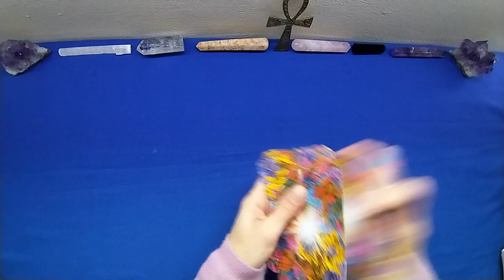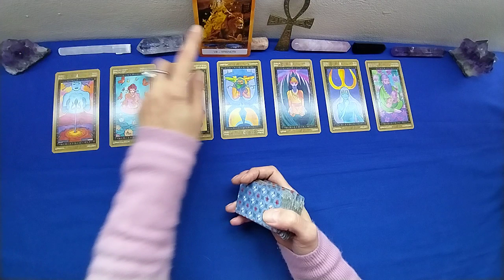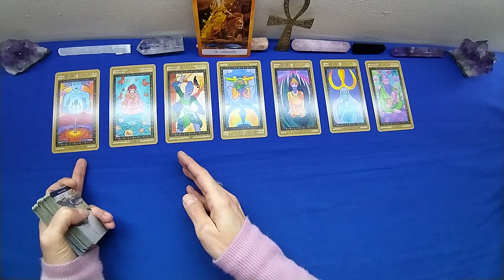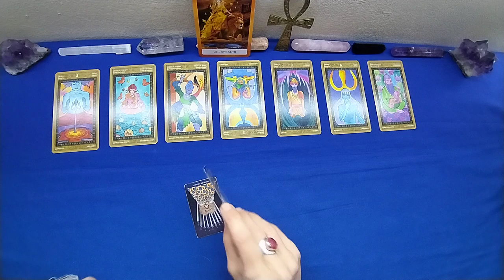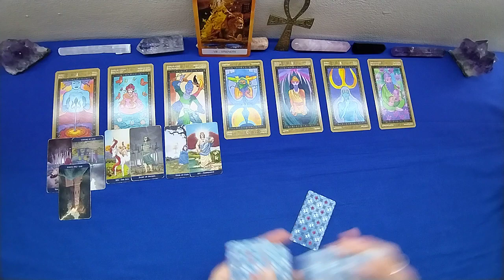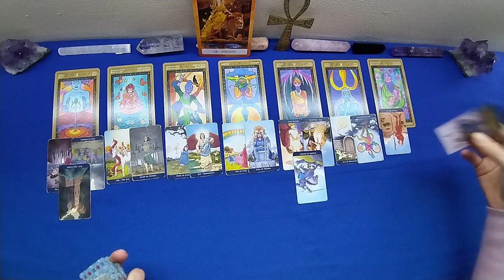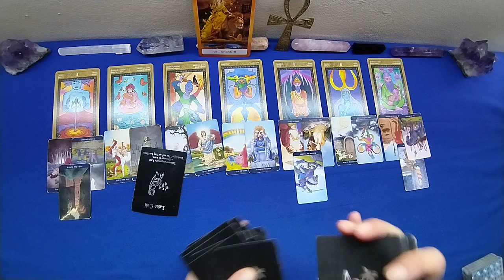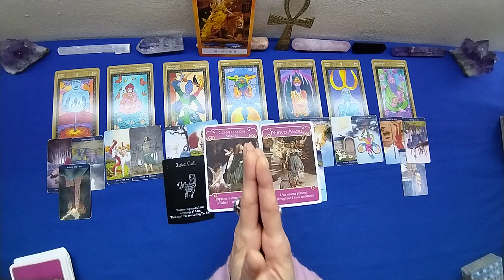CANCRO💜 Amore e Affetti GENNAIO 2023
Buona lettura